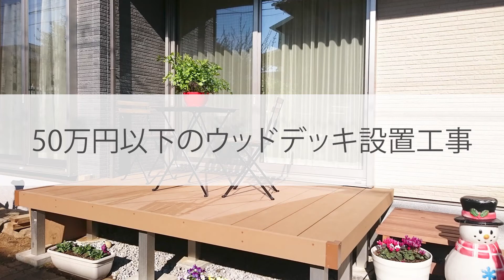50万円までのウッドデッキ設置工事 【ガーデンプラス】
全国でお庭づくり・外構工事を行っているガーデンプラス。
ウッドデッキ設置工事を含む、プラン合計50万円以下の施工事例をご紹介します。窓からお庭への段差をなくしてくれるウッドデッキ。お庭に出やすくなると同時に、お子様の遊び場や洗濯などの家事スペースとしても活用できる便利なエクステリアです。ガーデンプラスでは特に、メンテナンスフリーの人工木素材が人気です。お庭づくりの参考に、ガーデンプラスの豊富な施工事例をご覧いただけましたら幸いです。

■そのほかの50万円までのウッドデッキ工事

■無料のお見積り・ご相談のご依頼はこちら